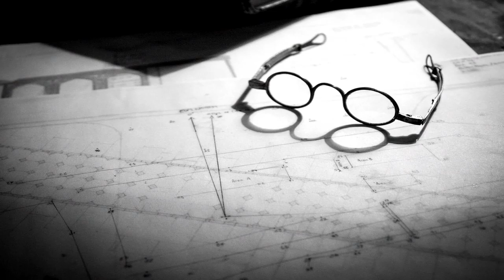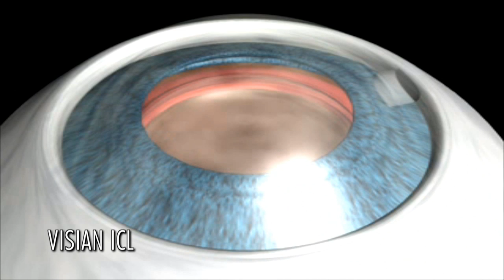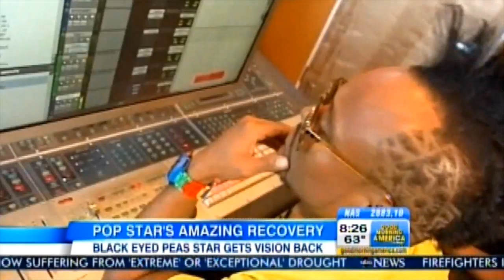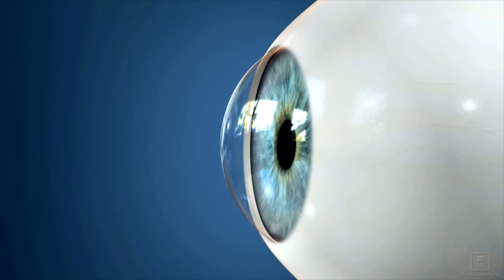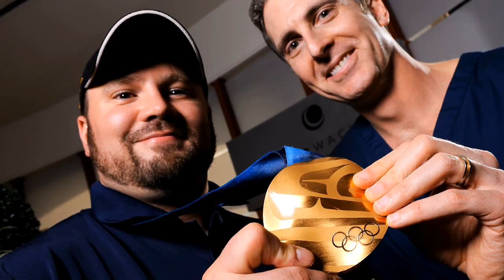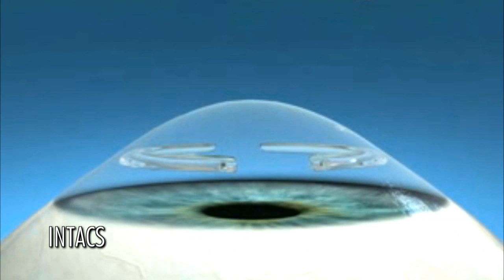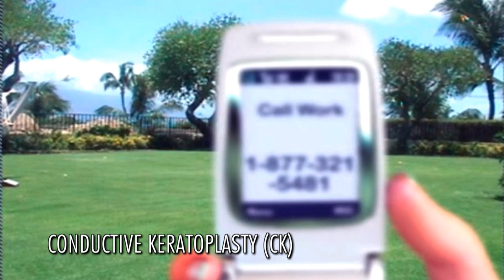"The Visionary" - a Documentary Film about Dr. Brian Boxer Wachler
Dr. Brian Boxer Wachler and his pioneering work in the field of ophthalmology including Keratoconus was the subject of a documentary filmmaker. This film explores the pioneering efforts that led to treating Black Eyed Peas co-founder apl.de.ap as well as Olympic Gold and Bronze medalist Steven Holcomb.